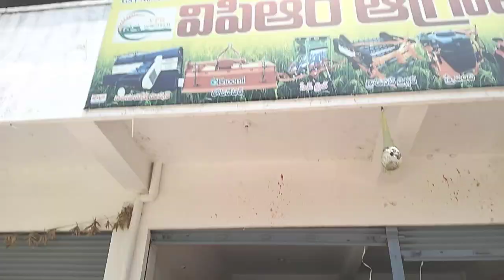FIELDKING ROTAVETAR// VPR AGROTECH 9000533342,9951317373